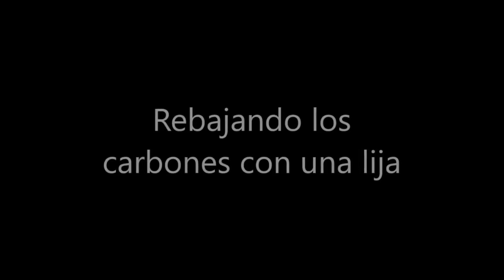Como adaptar carbones de otra marca a una amoladora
Para adaptar los carbones en una amoladora cuando no se encuentran los originales se pueden comprar de otra marca siempre y cuando estén un poco mas grandes para poder adaptarlos dándoles el tamaño con una lija o lima.
Los carbones o escobillas deben deslizarse correctamente sin atorarse dentro de sus alojamientos para que siempre hagan contacto en el conmutador